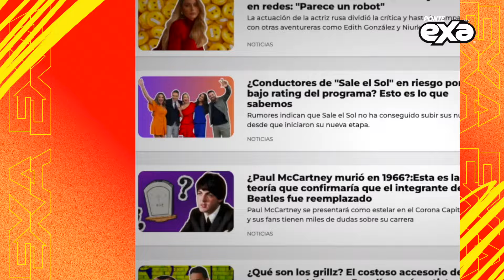Nodal sorprende en el concierto de Maná en Madrid 😱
Christian Nodal sorprendió al subirse al escenario con Maná en Madrid 😱